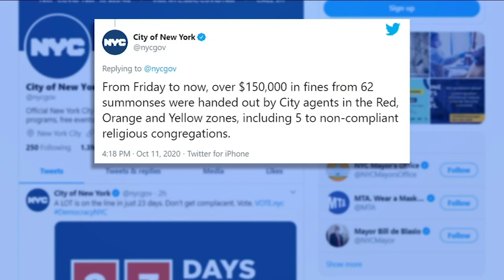Protests held in Borough Park after activist arrested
Candace McCowan reports on the protests.